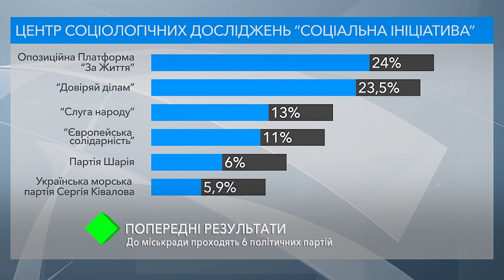Предварительные результаты: в горсовет проходят 6 политических партий